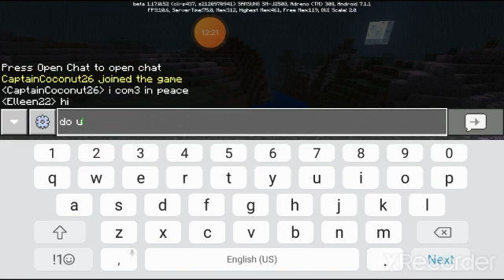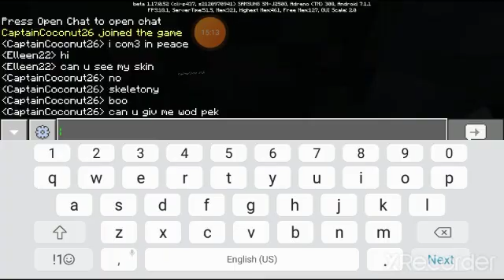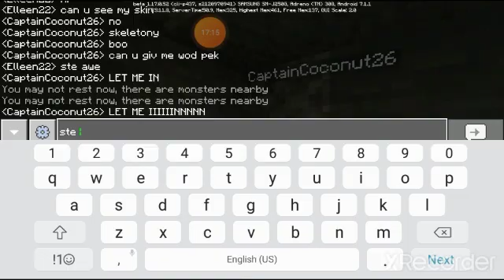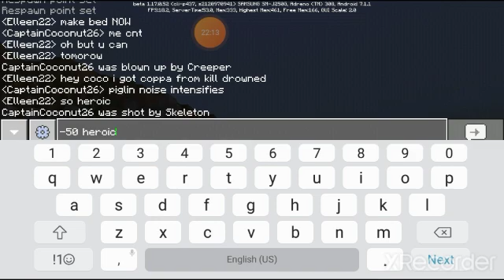Creating the SMP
PLS SUBBY